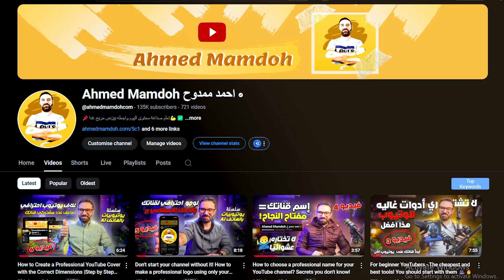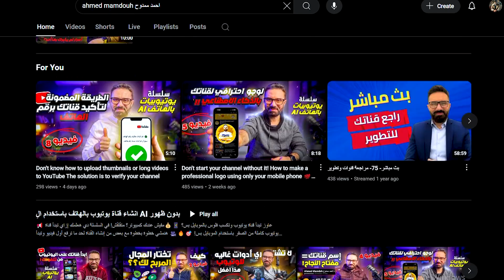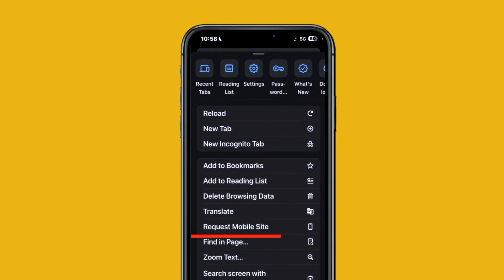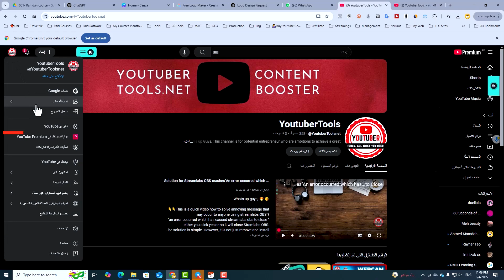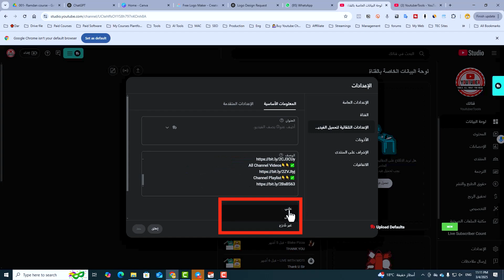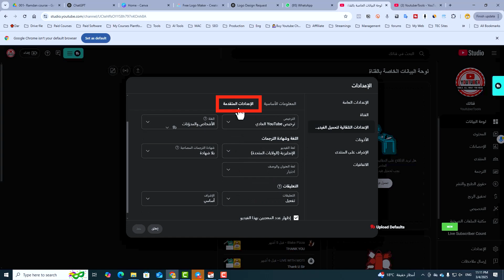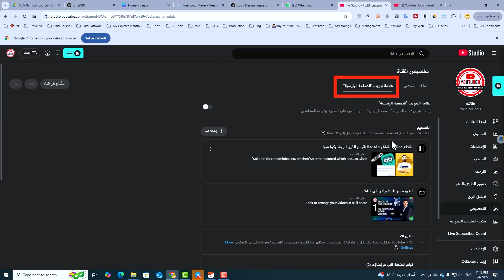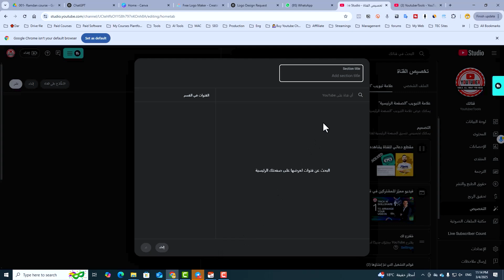ليه قناتك مش بتكبر؟ 🤔 | السر في الإعدادات والسيو !🔥- الفيديو التاسع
🔴 إزاي تظبط إعدادات قناتك على يوتيوب بطريقة احترافية؟ 🤔
لو بتلاقي نفسك كل مرة بترفع فيديو وبتعيد نفس الخطوات، أو بتشوف قنوات تانية مرتبة وفيها فيديو مقدمة وانت مش عندك، يبقى الفيديو ده ليك! 🎯
في الفيديو ده، هتتعلم إزاي تضبط إعدادات قناتك بطريقة احترافية من الهاتف بس، عشان توفر وقت وتزود مشاهداتك وتخلي قناتك تظهر أكتر في البحث! 🔥
✅ هتتعلم:
🔹 ضبط المعلومات الأساسية والوصف بطريقة تجذب المشاهدين.
🔹 اختيار الكلمات المفتاحية اللي تزود ظهور قناتك في البحث.
🔹 إعداد التحميلات الافتراضية عشان متضيعش وقتك كل مرة ترفع فيديو.
🔹 ازاي تظبط السيو علي القناة .
📌 مش عايز تفوّت أي درس في سلسلة يوتيوبيات AI؟ تابع كل الفيديوهات بالترتيب من هنا
📌 كيريتور اسكول عليها عرض قوي في رمضان! لو عندك طموح تبدأ بيزنس أونلاين مع متابعة سنة كاملة، تواصل مع فريق العمل
🎯 تابعنا على التليجرام عشان تشارك شغلك وتحصل على كل الإضافات المجانية!
💬 جرب الطريقة واكتب في التعليقات "تم" لو نجحت معاك! 👇🔥
📌مدرسة صناع المحتوى والبيزنس

هذا الفيديو لأهداف تعليمية فقط. ليس هناك ما يضمن أنك ستربح أي أموال باستخدام التقنيات والأفكار المذكورة في هذا الفيديو. هذه ليست نصيحة مالية. سيتطلب مستوى نجاحك في تحقيق النتائج المطالب بها في هذا الفيديو العمل الجاد والخبرة والمعرفة. لقد اتخذنا خطوات معقولة لضمان دقة المعلومات الواردة في هذا الفيديو ، ولكن لا يمكننا أن نؤكد أن موقع (مواقع) الويب المذكورة في هذا الفيديو خالية من الأخطاء. أنت توافق صراحة على عدم الاعتماد على أي معلومات واردة في هذا الفيديو.

الإفصاح عن الشركة التابعة
 قد يحتوي هذا الفيديو والوصف على روابط تابعة ، مما يعني أنه إذا نقرت على أحد روابط المنتج ، فسأتلقى عمولة صغيرة. بدون اي تاثير على المشتري  لن أضع هنا أي شيء لم أتحقق منه و / أو استخدم نفسي شخصيًا.